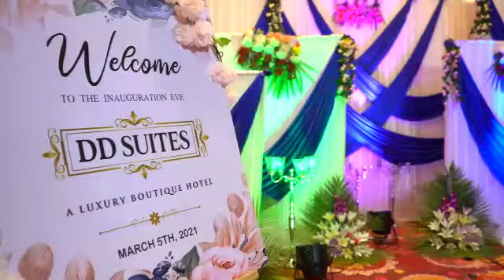!! DD SUITES !! Hotel Advertisement Shoot By Mittal Photo Studio..